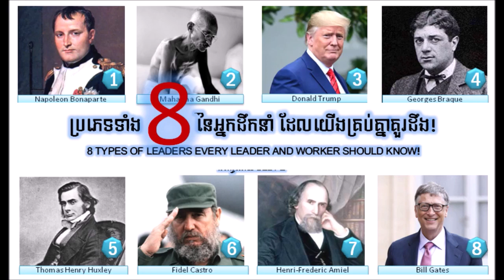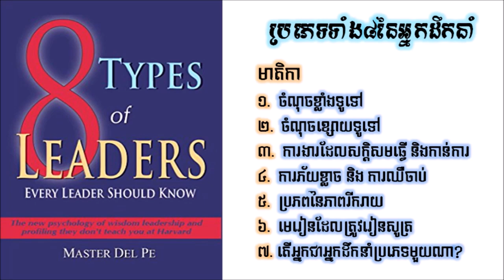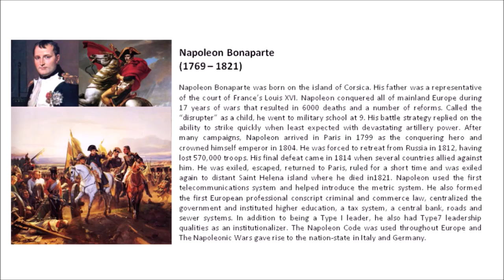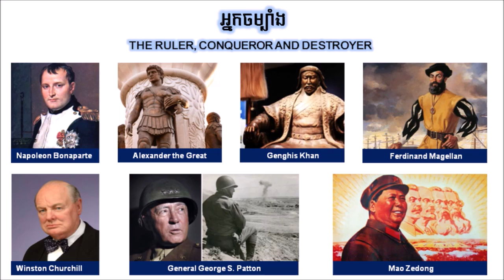ចំណុចខ្លាំង និងចំណុចខ្សោយរបស់ណាប៉ូឡេអុង | The Strength and the Weakness of Napoleon Bonaparte